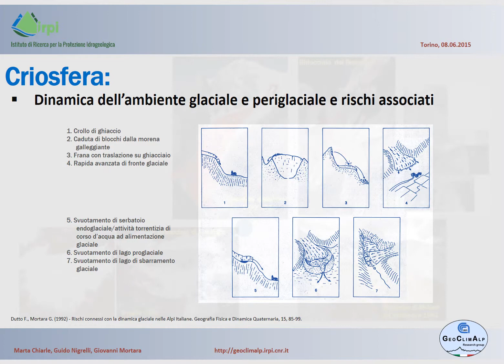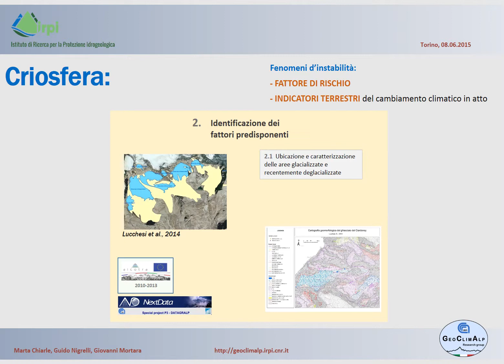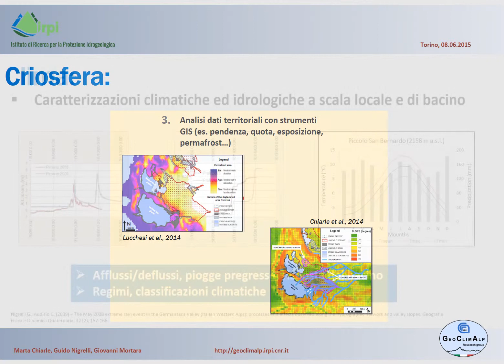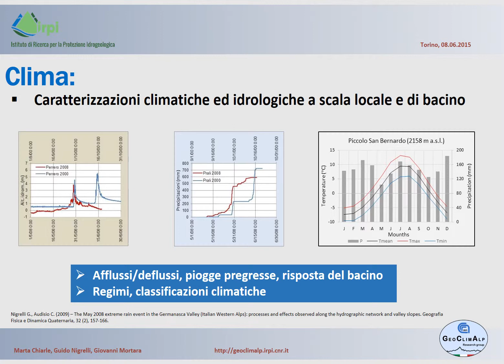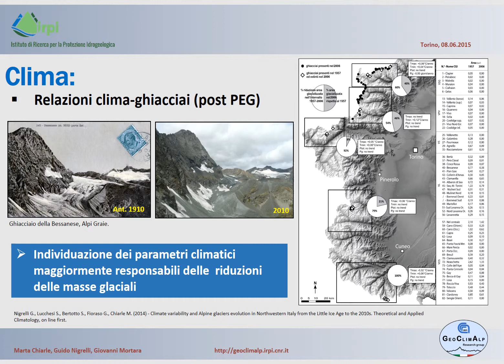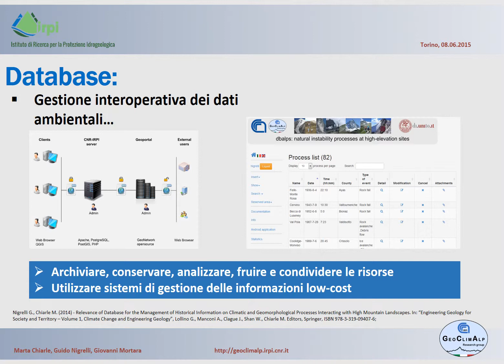Criosfera, clima, database (ITA)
La dinamica geomorfologica degli ambienti glaciali e periglaciali: forzanti climatiche e rischi.